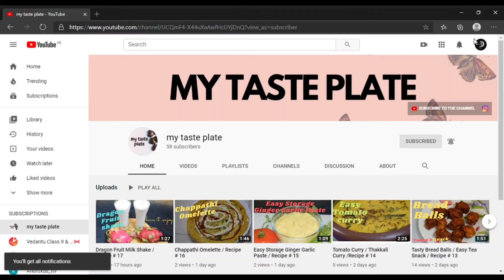Mint Yogurt Dip / Sauce / Chutney for Tikka and Tandoori .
How to make Mint Yogurt Dip .
This can be served with Chicken Tikka ,Tandoori Chicken , panner Tikka etc.

Ingredients :
Mint leaves - one handful
Coriander leaves - one handful
Garlic - 2 cloves
Green Chilly
Lemon Juice
Yogurt
Water ,Salt

As this is made with Yogurt , Mint , Coriander and lemon ,  this has many heath benefits like helping in digestion .

Below is link of the video of the recipe which goes will with this Dip.